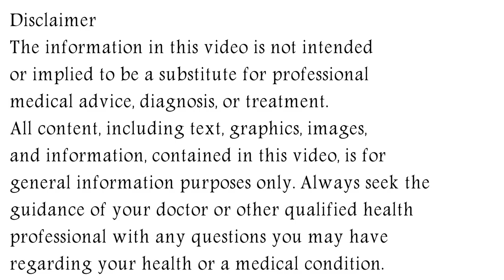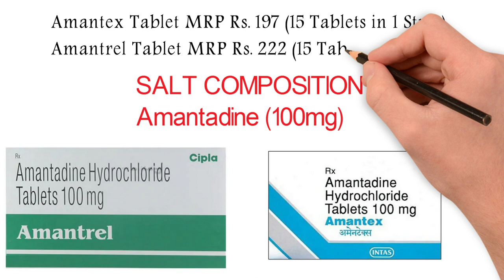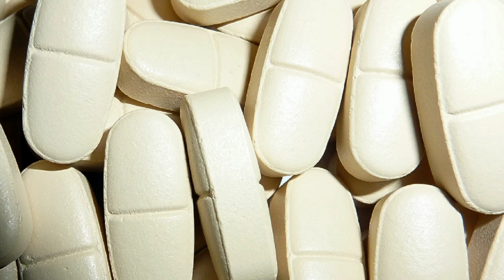Amantadine Tablet, Amantadine Hydrochloride Tablets 100mg, Amantadine Tablet in Hindi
In this video, we will discuss what are the uses and benefits of amantadine tablet. How to take amantadine tablet. We will also discuss what are the side effects of amantadine tablet. Watch the complete video for detailed review of amantadine tablet in hindi.